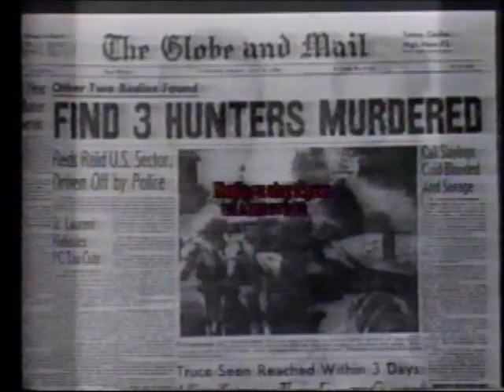The Scales of Justice book commercial (1984)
Based on the CBC Radio program, stories about court cases are available for sale.